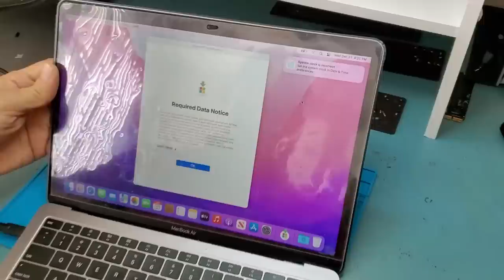2018 MacBook Air Water Damage - Won't power on. Can we save it?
A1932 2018 MacBook Air came in for no power and laptop does not charge. Customer said the laptop suffered liquid damage. Let's work on it together and see if we can fix it.

NorthridgeFix
19365 Business Center Drive, Unit 7